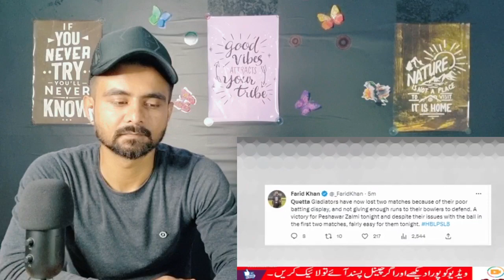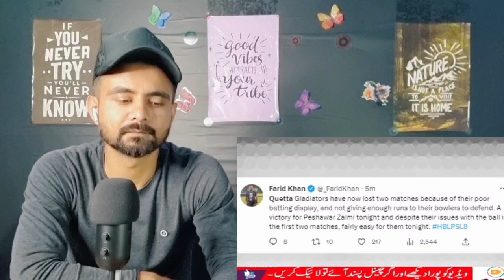How Indian Media React on Peshawar Zalmi Win Vs Quetta Gladiators | Indian Reaction